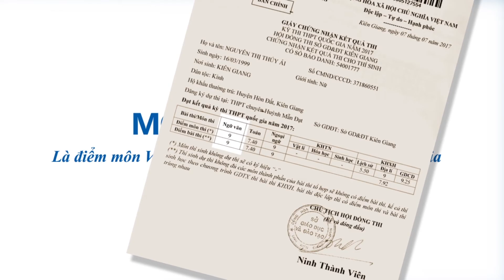04 DVienKichDA TH